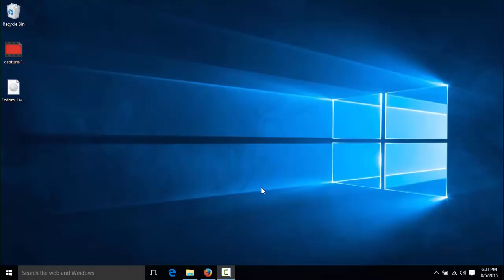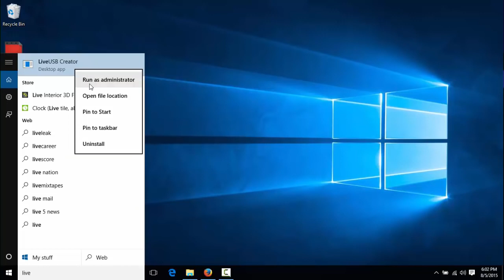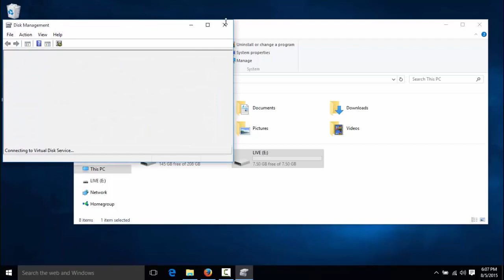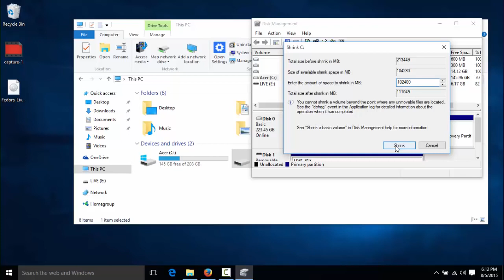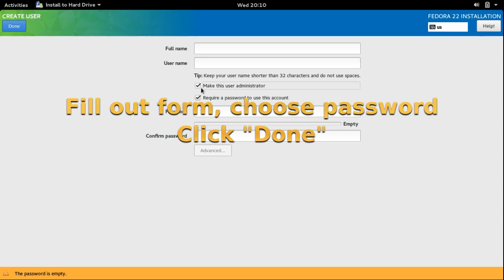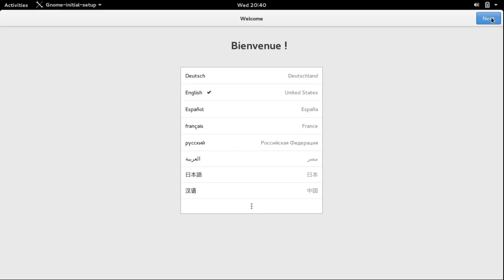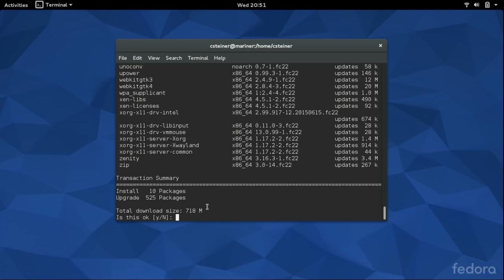How to Dual boot Windows 10 & Fedora Linux on Acer laptop w UEFI|2019/2020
installing Fedora 22 to run on the same machine as a Windows 10.  You'll have the option which O/S to boot into.

In this example I used an inexpensive Acer Aspire E 15 (ES1-512-C12D).  Fedora runs faster than Windows 10 and Fedora is significantly less creepy than Windows, IMHO.